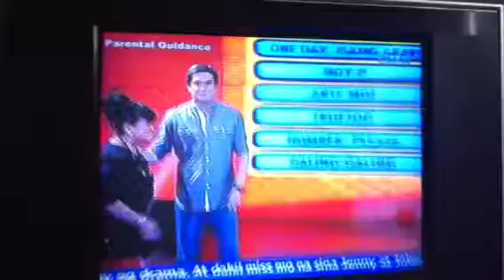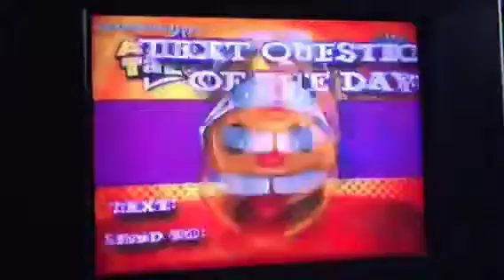auntie arlene on tv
asar talo gma 7